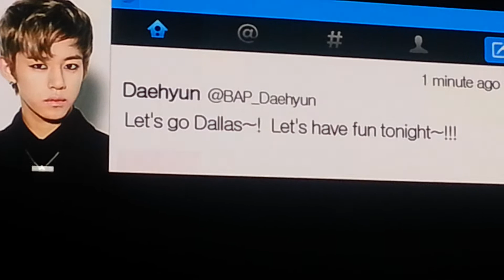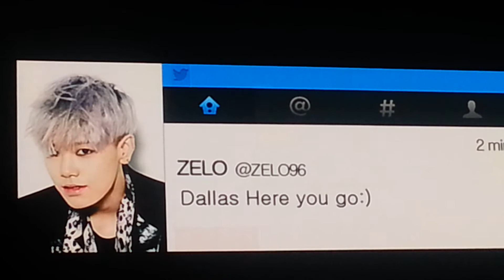B.A.P - "Twitter Updates" Live on Earth 2014 Tour 140416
[FANCAM] B.A.P Live on Earth 2014 Tour in Dallas at the Verizon Theatre April 16, 2014